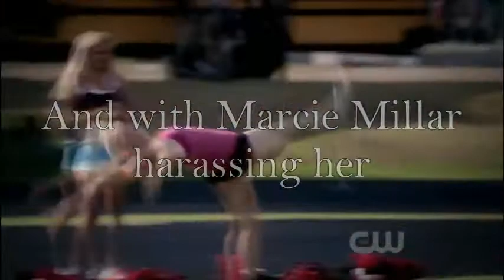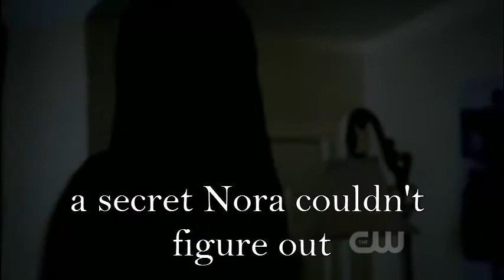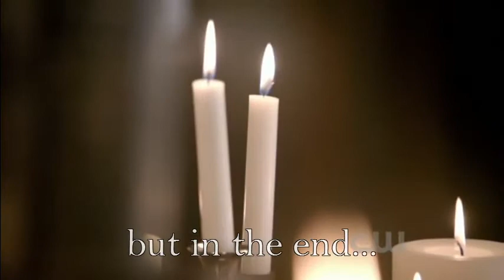Hush Hush trailer with The Vampire Diaries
This is my second Hush Hush trailer. I used clips mostly from the vampire diaries, a show that I personally LOVE! No media belongs to me just the editing ^^ and hmm.. well comment, rate, subscribe whatever :) Oh and it's made with Videopad that is really hard to make good movies out of, not a good editing program :/ The music is called Blinding by Florence and the machine, I chose the song because at the back of Silence (third book in the hush hush saga) there is a playlist with the soundtrack os the book, Blinding was on the list and I chose it cause' I liked the song basicly ^^ Enjoy!